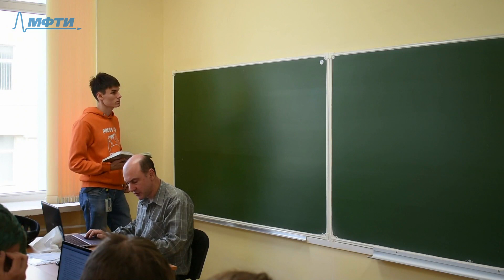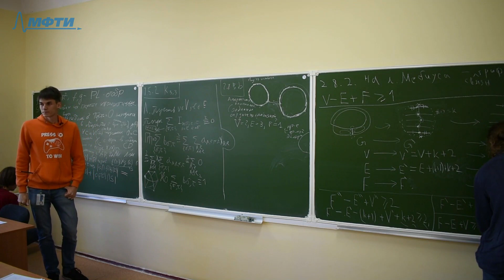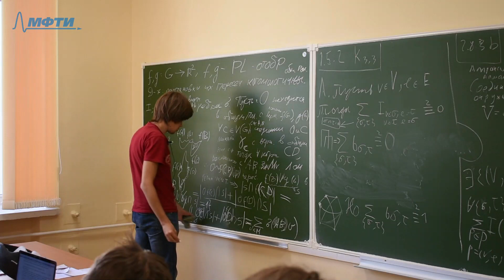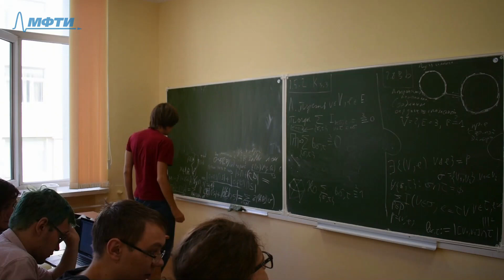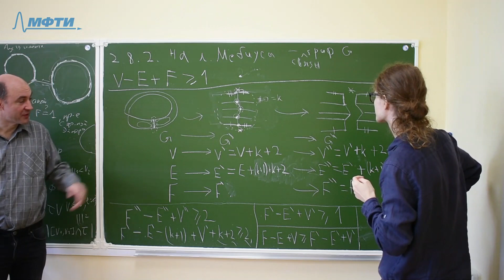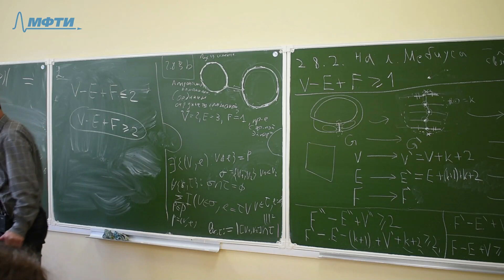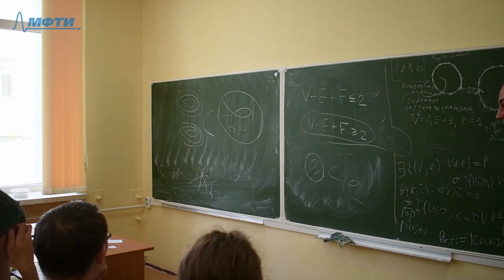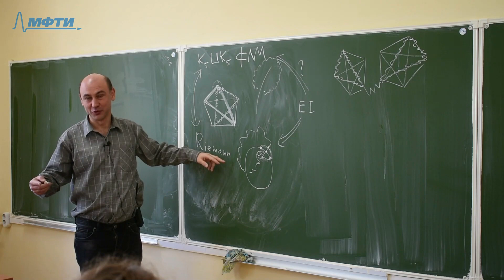Лекция №2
Курс лекций "Дискретные структуры и алгоритмы в топологии"

13 сентября 2019 года
Преподаватель - доктор физико-математических наук, профессор кафедры дискретной математики МФТИ Скопенков Аркадий Борисович.